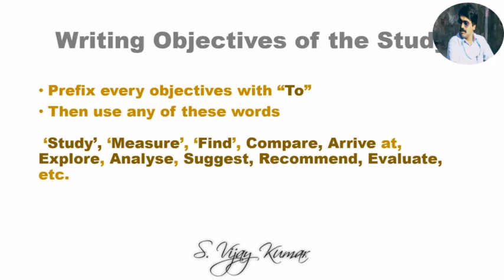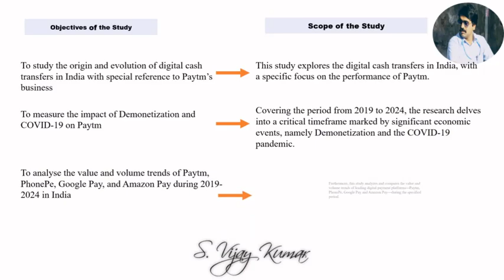Foundations of a Project Part 1 - Objectives and Scope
Tips for writing Scope of the Study from Objectives of the Study.